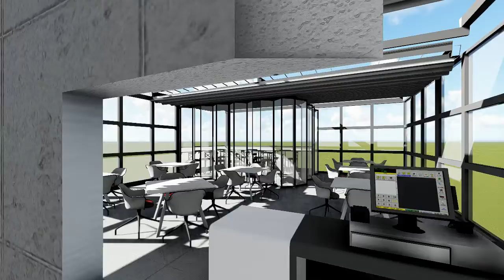Memursen Binası Sunumu ( Doğan Dekorasyon )